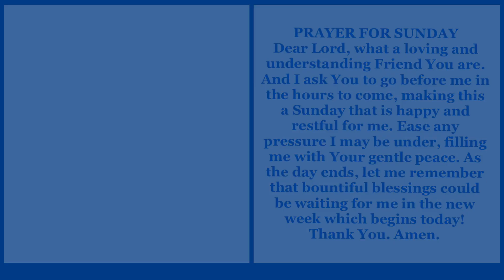The King’s Daily Prayers - Sunday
Get your day started on the good foot by watching these videos of daily prayers. Use and apply them to your daily routine. Take care and God Bless.